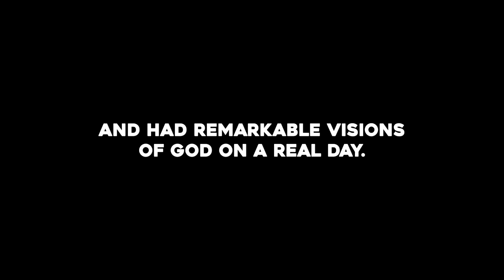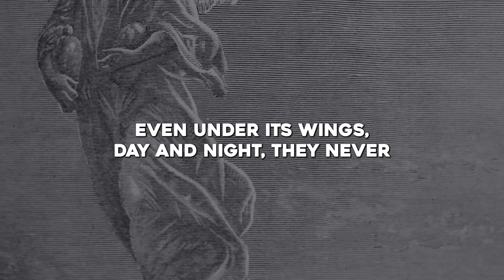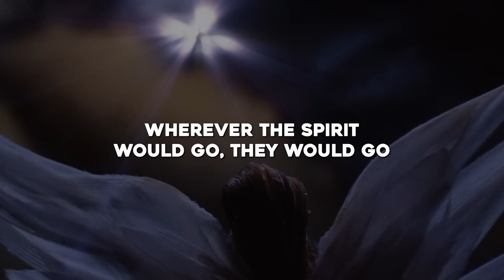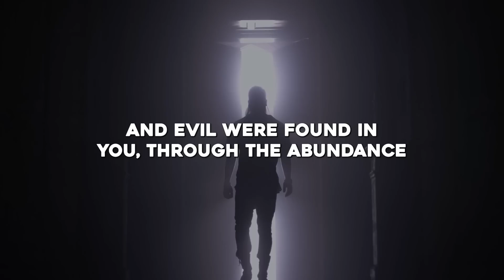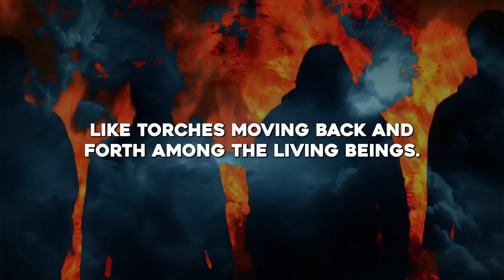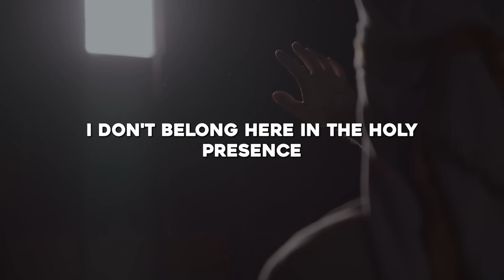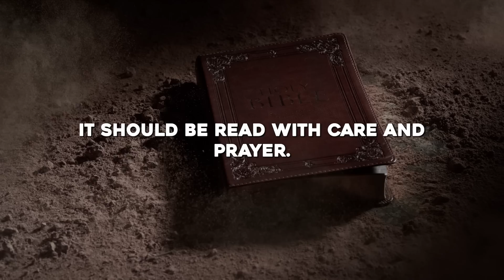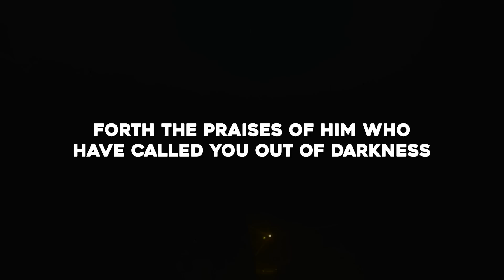Who Are The Four Creatures In Heaven?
🎬Clips Channel🎬

Title: Who Are The Four Creatures In Heaven?